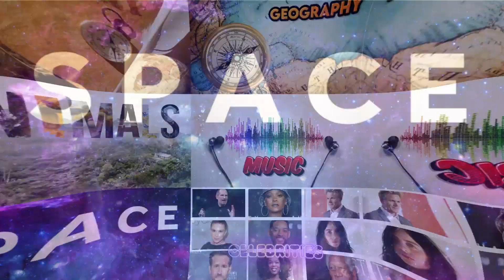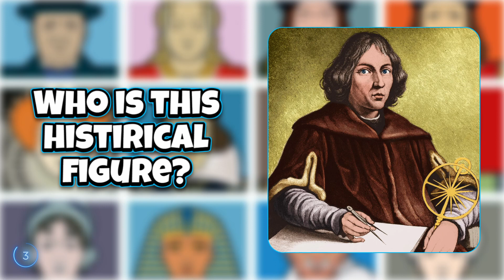QUIZ : HISTORICAL FIGURES | HISTORY TRIVIA QUIZ | Challenge/Trivia | GUESS WHAT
It`s a new HISTORY TRIVIA QUIZ. Guess the famous HISTORICAL FIGURES.  Can you figure out all of them?